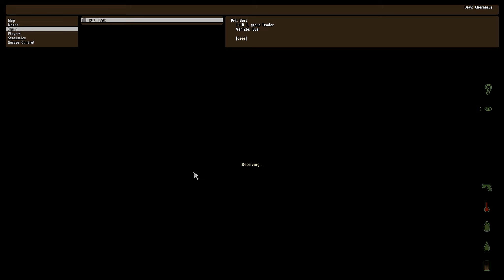DayZ Solo Survival: Collision - Part 1 - Breaking Point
Another solo run on breaking point.

I'm within my rights to use all the audio in this video (I'm only required to credit certain authors);

Intro:
Sound effect: Dying Light Bulb Sound - Recorded by Mike Koenig

Outro:
Idealism -  [LTR]